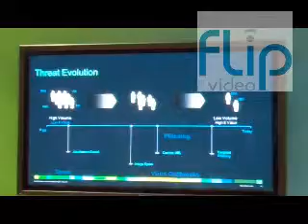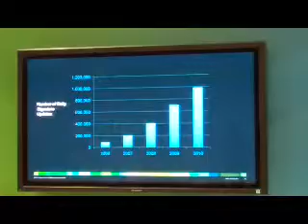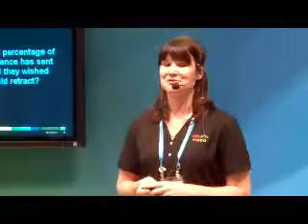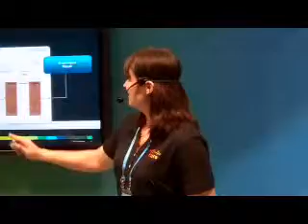Cisco takes email security to the next level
Email threats continue to grow and evolve.  Therefore, Cisco IronPort takes a proactive stance toward email security, to stay ahead of the threat landscape to keep networks safe.  Learn what we're doing now!